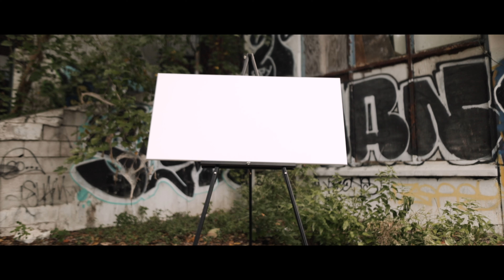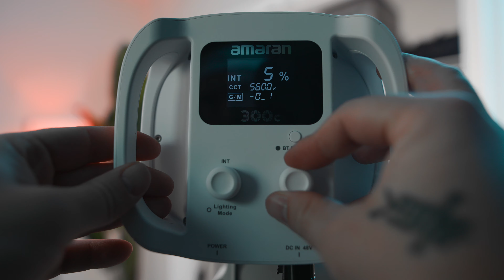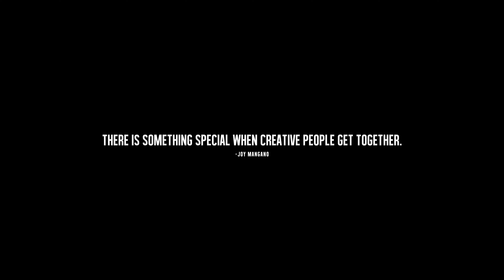VLOG | Canon R6 II Got Us Kicked Out + You NEED Creative Friends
Back vlogging & getting my life together for 2024. In this video, we get kicked out of an abandoned location, I test the Canon R6 Mark II again & I explain why Creative Friends are so important.

My Signature LUT
Presets & VFX Store

Music & SFX in my Videos 🎧
Artlist (2 FREE Months)

All My Gear & Essentials 🎥💡

Gear Used in this Video:
R6 Mark II
Tiny vlog lens
Most used Lens in this video
Cinematic Lens